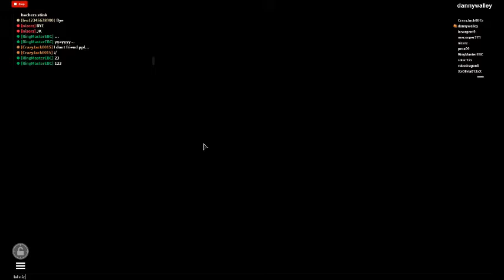hacker proof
lol